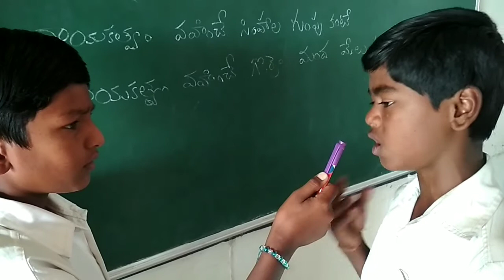Interview with a flood victim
ZPHS VEPULAPARTHY BRAHMASAMUDRAM ANANTHAPURAMU